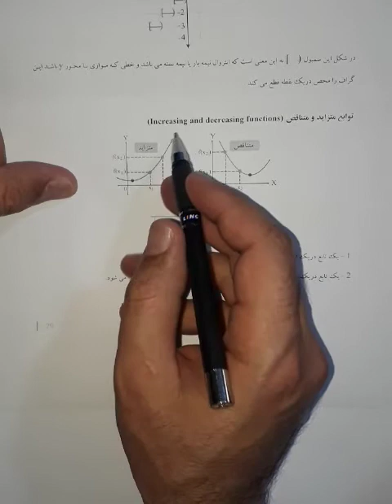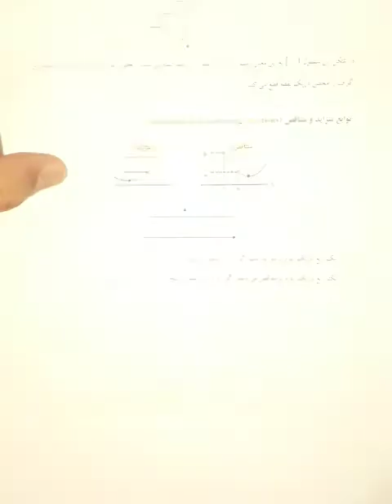c videow5 13